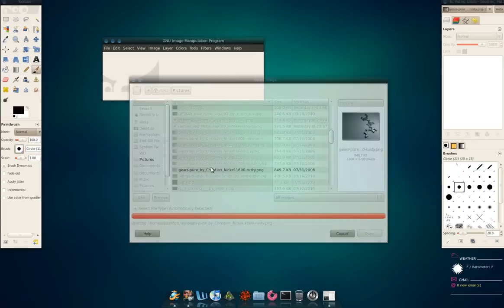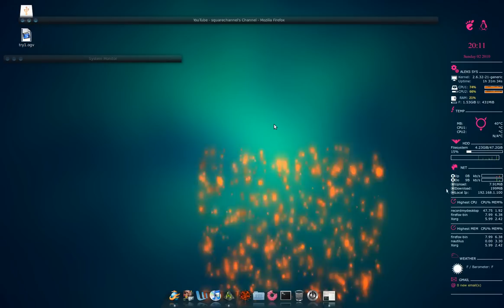Ubuntu 10.04 Lucid Lynx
Ubuntu's new release Lucid Lynx is one heck of a system here's a video while i do a "test drive" with it. hope you enjoy as much as i enjoyed testing it :D

Dont forget to rate and leave comments questions ideas suggestions.

Note to people with no life: If you're only here to flame the comment section please dont waste your time, however if you wanna make a positive contribution (constructive criticism ) please feel more then welcome to do so. Thank you.